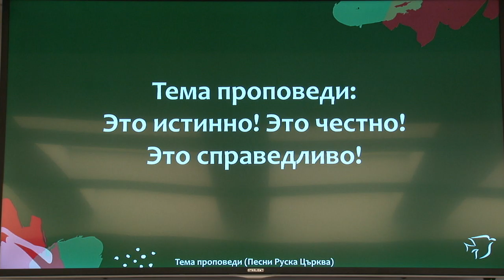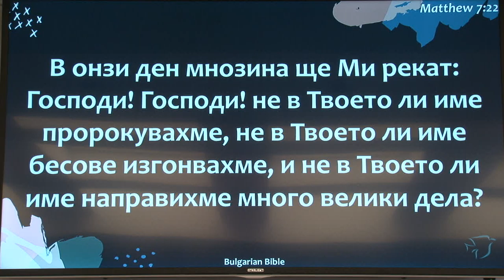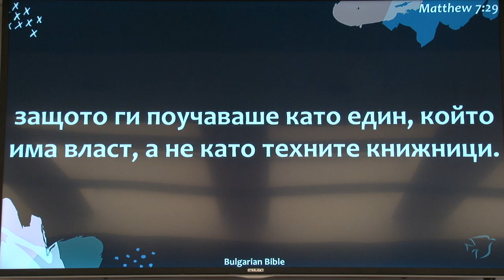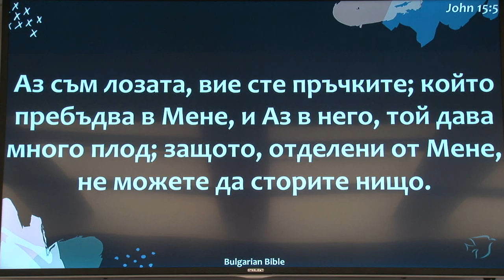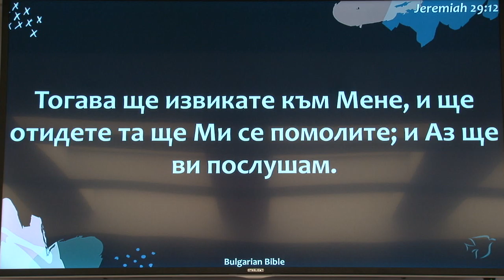Это истинно! Это честно! Это справедливо! проповедует пастор Геннадий Ни